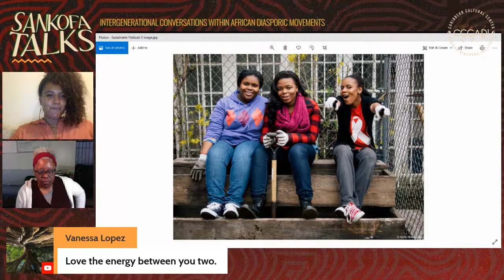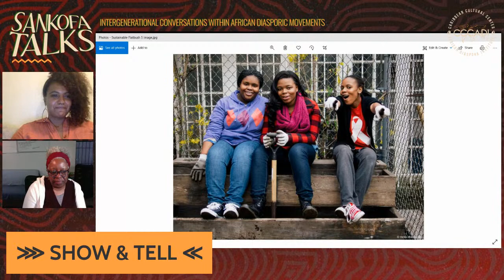Sankofa Talks: Food Justice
This month, we’ll be exploring the importance of food justice with change agents Ysanet Batista, founder of Woke Foods currently living in Ayiti, and Sheryl Durrant, an urban farmer, educator, and food justice advocate. Join us on March 25th at 6PM for this invaluable, intergenerational conversation about how food and farming is integral to the African Diaspora’s liberation.